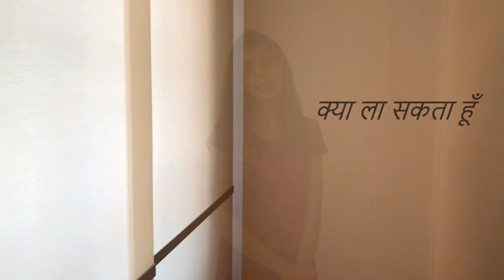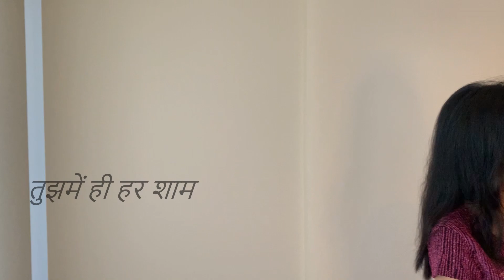Shukriya Yeshu Tera || Song by Amit Kamble || Cover by Abeni D'Sa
Thank you, Lord, for helping me come this far.
Let your grace be upon me now and forever.